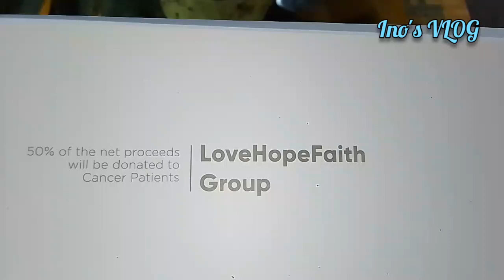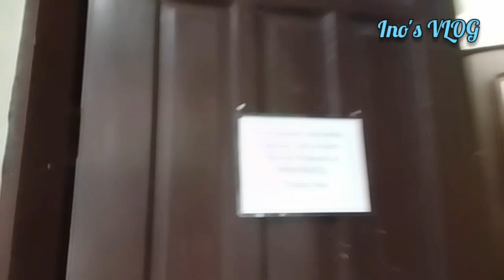Meeting the Batch Hosts for the General Alumni Homecoming@BISCAST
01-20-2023 Gearing up for the General Alumni Homecoming @BISCAST  Naga City Bicol PH
1. Music: The Cradle Of Your Soul
Musician: lemonmusicstudio

2.Music: Temperatures Rising
Musician: Lovefine